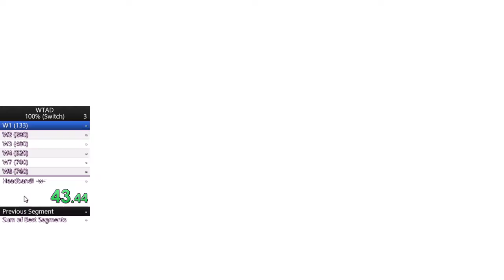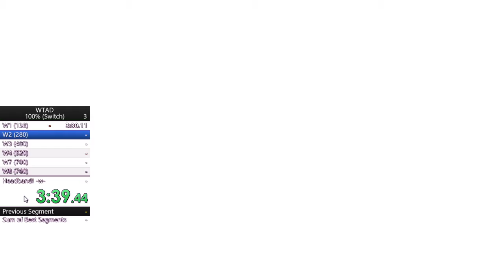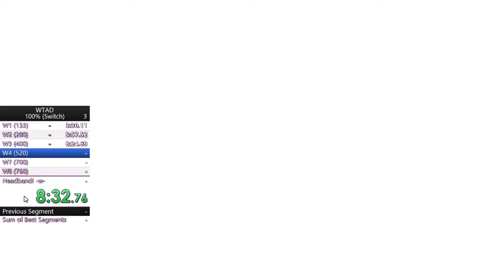[Proof-of-Concept] Woodle Tree Adventures Deluxe (100%, Switch) 18m 40s 630ms (3/6/2021)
Alright, time to eat my words! Back in, uh... May of 2020? Gosh, that's a long time ago. Anyway, back in May of 2020, I came up with some Woodle Tree categories. And now, it's time to show what an 100% would probably look right.

No rules have been set, but I'd expect it to be like:
- Gather all 24 tears and set them on their pedestals in all 8 levels, and equip the Headband & White Leaf.
-Run starts on the first frame of pressing start of a new file on the title screen.
- Run ends on the frame of having both the Headband and White Leaf equipped after putting the last tears onto their pedestals.
- Levels can be done in any order.